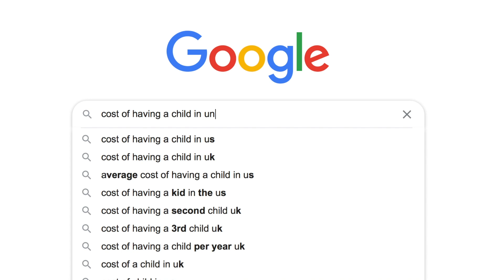PRIX TOTAL pour elever un ENFANT aux USA: De la grossesse à l'université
✈Le prix total pour élever un enfant aux Etats-Unis... Vous vous demandez ? Je vous propose une réponse dans cette vidéo.
On se centre sur différents types de coûts, et je prends en compte cela de la grossesse à l'université.
La grossesse aux Etats-Unis premièrement coute très cher, mais nous allons le voir, le coût, qui reste conséquent, est réduit grâce aux assurances santé, qui sont elles-mêmes aussi onéreuses.
Le congé maternité existe mais est très loin de celui que nous connaissons en Europe.
On parle prix des crèches et des écoles, jusqu'à l'université. Si l'université américaine vous semble chère, vous allez probablement être très surpris des coûts dès la crèche.
Le système scolaire est bien différent, que ce soit en termes d'horaires, d'âge d'entrée à l'école etc. Cela a un impact encore une fois, sur les coûts.

💬MON HISTOIRE:
▻ J'ai commencé ma carrière aux Etats-Unis dans un cinéma, où j'étais manager. Je travaille désormais dans le domaine de l'assurance santé, en service client. Mon mari travaille en tant que scientifique-chimiste.

0:00 A vos estimations!
1:18 Prix de la grossesse
2:40 Congé parental
4:20 La crèche
5:33 Assurance santé et allocations familiales (lol)
6:58 L’école
8:48 L'université